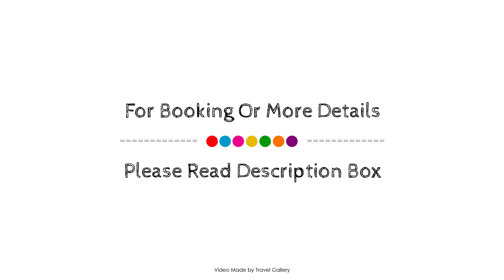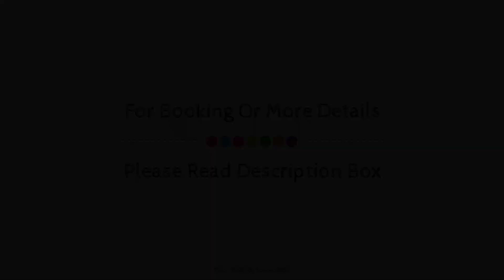Little Milton, Howick, South Africa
Searching For
1. Little Milton - Howick
2. Little Milton - Howick Virtual Tour
3. Little Milton - Howick Rooms
4. Little Milton - Howick Amenities
5. Little Milton - Howick Videos
6. Little Milton - Howick Offers
7. Little Milton - Howick Deals
Audio Credit:
Track Title: Blank Slate
Artist: VYEN